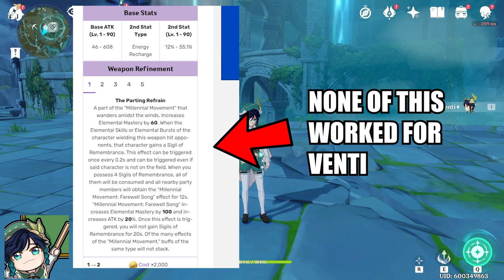Elegy for the end in Genshin 2.2, WHO CAN USE IT WELL?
elegy for the end is coming with STAFF OF HOMA
originally, elegy was not a very good weapon when it got released

What change?

00:00 intro
00:24 overview
01:16 venti
03:56 Sara
05:22 Diona
06:32 amber
07:09 ganyu
08:04 fischl
08:23 outro